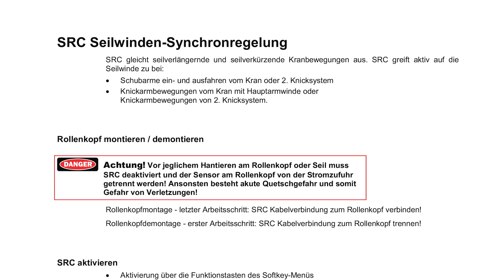PALFINGER Service - 3900 SRC (GER)